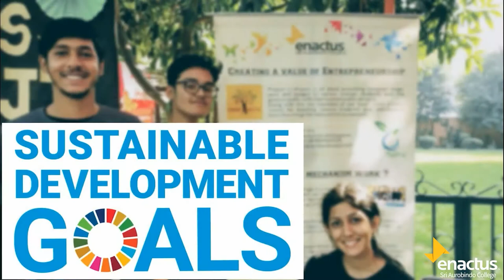Project Haritah - Sri Aurobindo College 77 Seconds Video for Race to Rethink Plastic